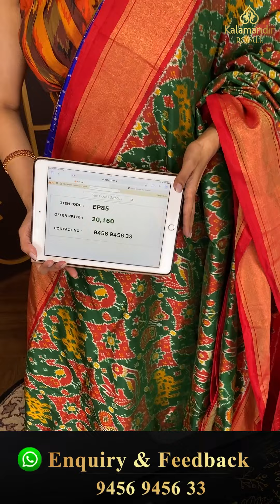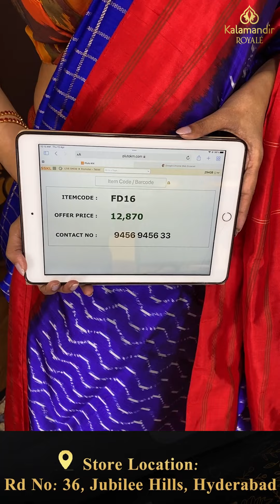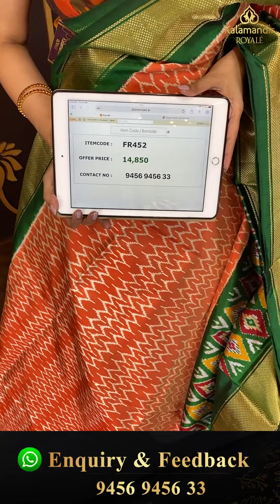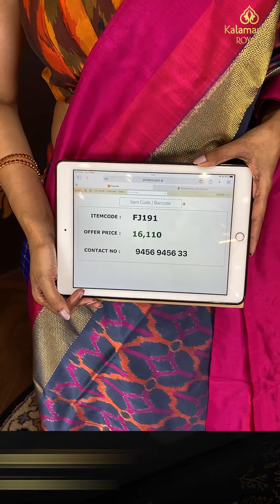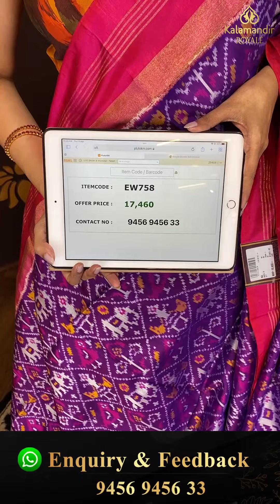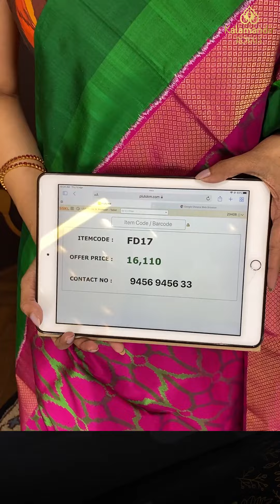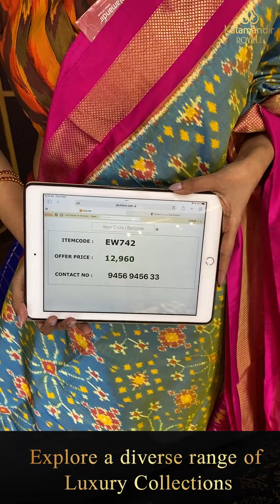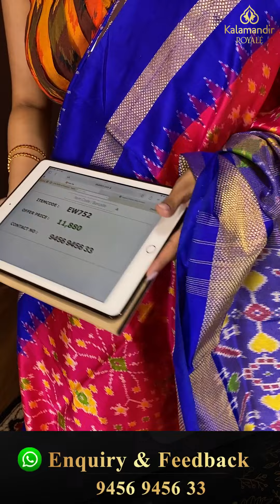Ikkat Pattu Sarees Live by Kalamandir Royale | Offer Valid For 24Hrs